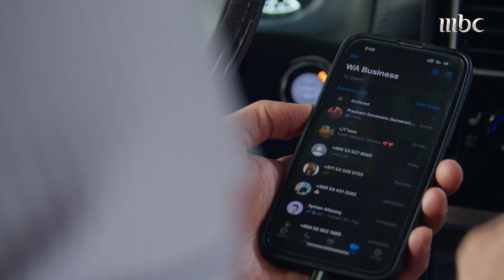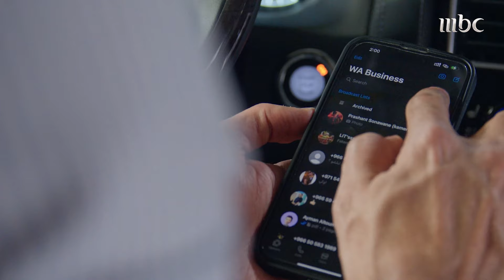مجمع 75 | الحلقة 104 | خديجة تزور هايدي في منزلها وتسألها عن علاقتها بزوجها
خديجة تزور هايدي في منزلها وتسألها عن علاقتها بزوجها ويسود التوتر في منزل عزام، الذي يحاول التعامل مع مسألة تتعلق بنورة. يقدم ريان صفقة تسيل لعاب أحد أفراد العصابة. أما سلمى، فتتلقى زيارة غير متوقعة.

يعرض هذا المسلسل القصص المتداخلة لخمس عائلات تعيش في مجمع سكني راق في مدينة الرياض، ويلقي الضوء على تحديات وأحلام وقيم الشباب السعودي.

النجوم: غادة الملا, رنا جبران, ديما مسلم, وائل يوسف, روان العلي, متعب سعد القميزي, عبد العزيز المليفي, رضوى مزين, عبدالهادي الشاطري, سارة الحربي, حسين الدقل, بدور العتيبي, محمد الموينع, جبران الجبران

يعرض الآن مجاناً على شاهد
بعد عرضه على الشاشة